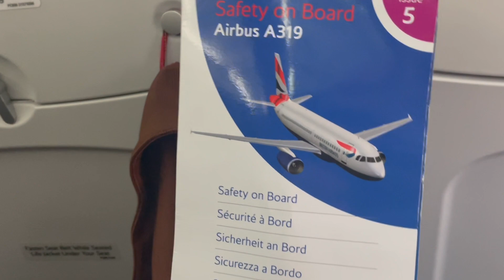Flying into London Heathrow airport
Paul and Marcus bring you views over London as they fly into Heathrow airport.

Party by Peyruis

 / peyruis
Sunset Drive by Hotham

 / hothammusic
Dance Tonight by Hotham